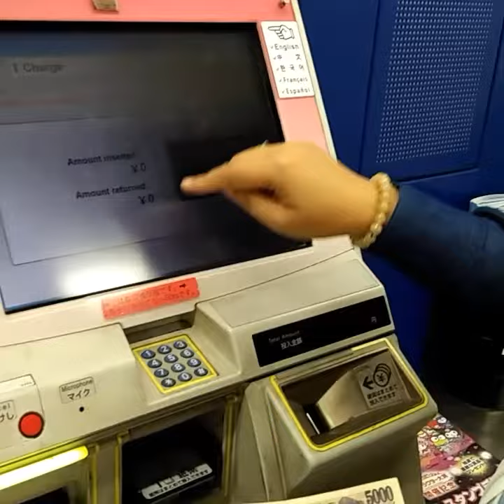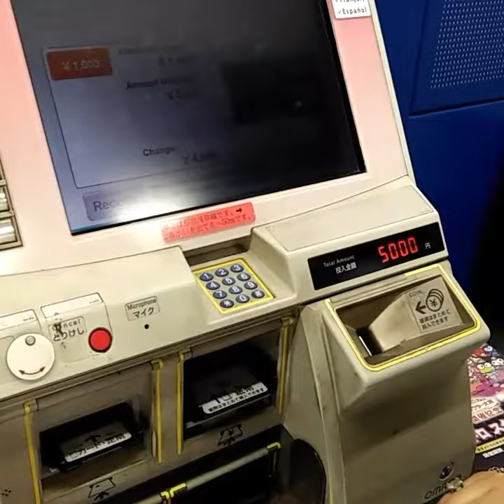IC card PASMO topup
How to topup pasmo IC card